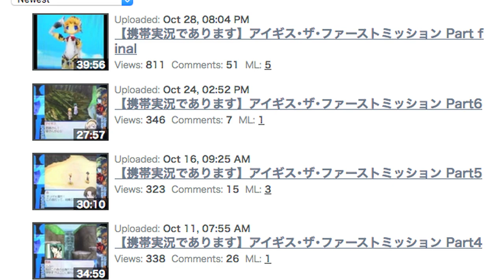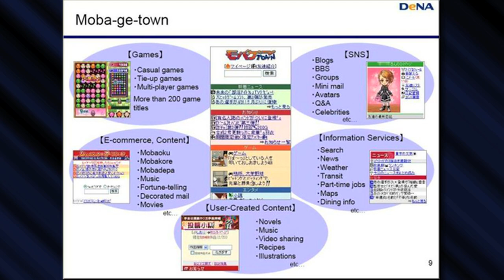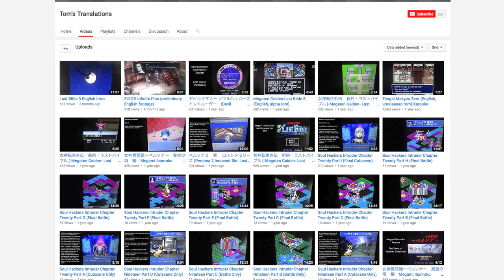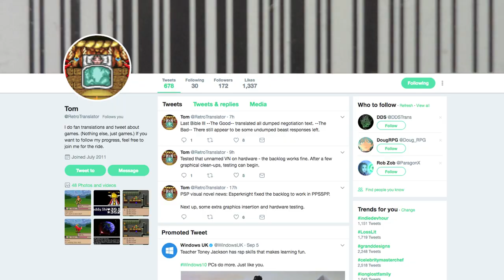Forgotten Persona Mobile Phone Games [SnicketySlice]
In this video we take a cursory look at every Persona and Megaten game released on cell phones by Atlus. There’s a lot of variety in there ranging from strange puzzle games, platformers and traditional JRPGSs. Many of these are virtually unheard of and very little footage exists of them.
Much of the footage in the video was sourced from Tom’s Translations, who has recorded/translated a few of these phone games.